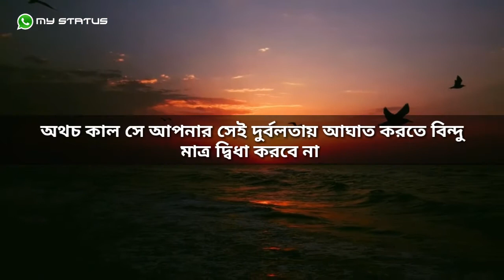জীবনের কিছু সত্যি কথা ||REALLY TALK||EP4